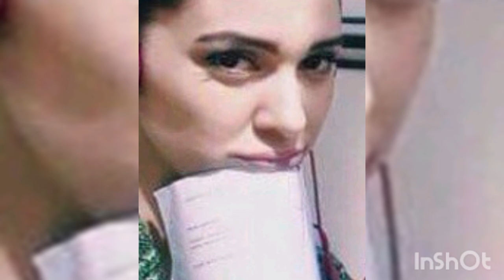Bergüzar Korel ❤️ Halit Ergenc -Outside